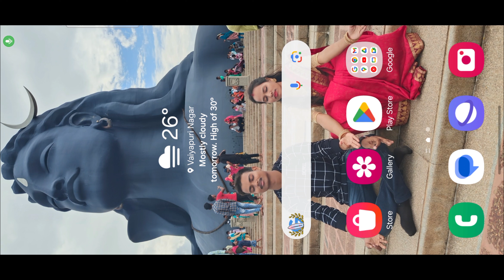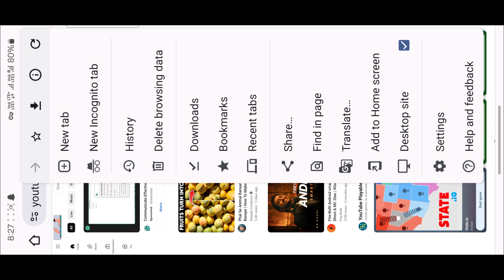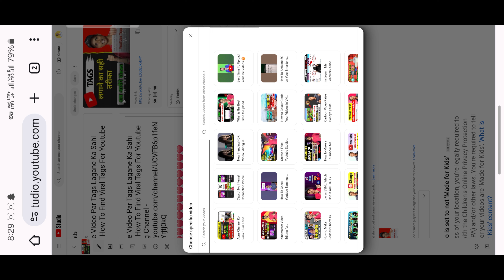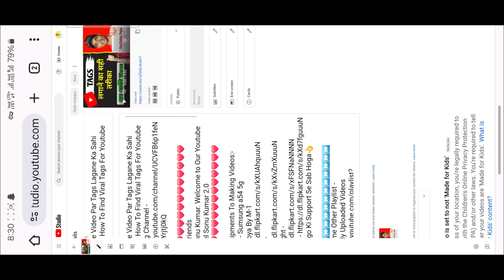End Screen कैसे लगाये | How to Set END SCREEN on Youtube in Mobile